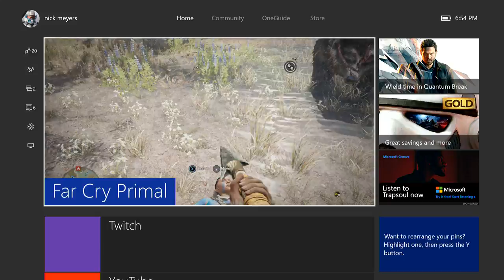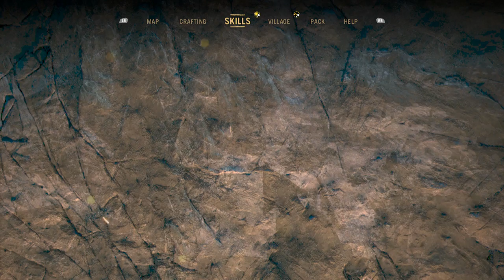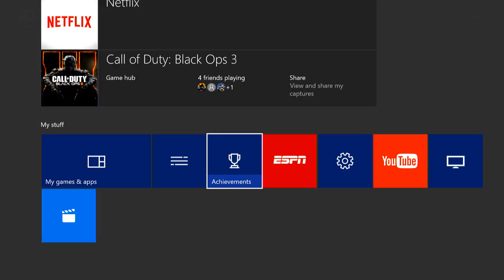Let's Play Far Cry Primal - Episode 28 - The Great Beast